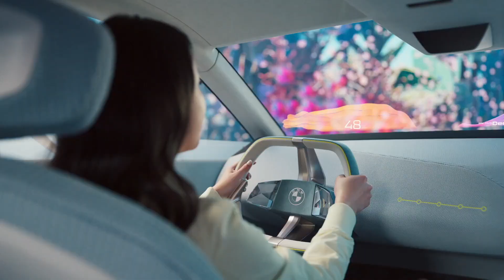Das erweiterte BMW Head-up-Display - ab 2025 in der NEUEN KLASSE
Die BMW Group ist im Automobilbereich der Pionier des Head-up-Displays und entwickelt diese Technologie seit zwei Jahrzehnten konsequent weiter. Im BMW i Vision Dee ermöglicht die Projektion auf die gesamte Breite der Windschutzscheibe die Anzeige von Informationen auf einer größtmöglichen Displayfläche, die zudem erst bei ihrer Aktivierung als solche erkennbar wird. Damit zeigt die BMW Group das große Potenzial der Projektionstechnik. Der BMW i Vision Dee visualisiert, wie ein erweitertes Head-up-Display in Zukunft auch für das Anzeigebedienkonzept genutzt werden kann. Bereits ab 2025 wird die Serienableitung des BMW Head-up-Display über die gesamte Breite der Windschutzscheibe in den Modellen der NEUEN KLASSE zum Einsatz kommen.